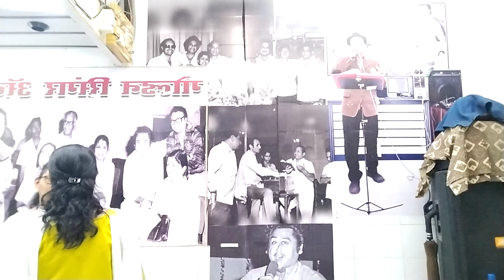He gard nele megha sung by Poyrekar n Chhaya.